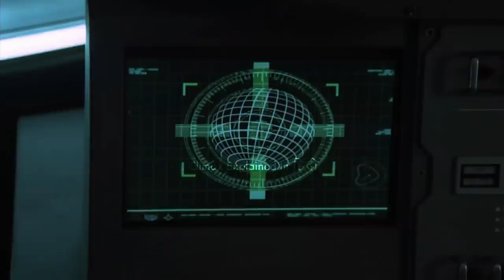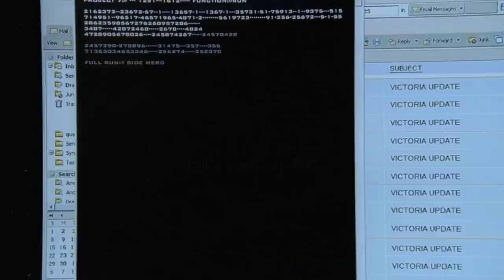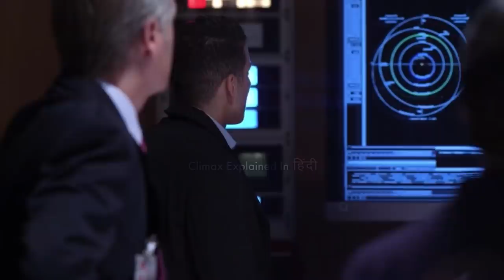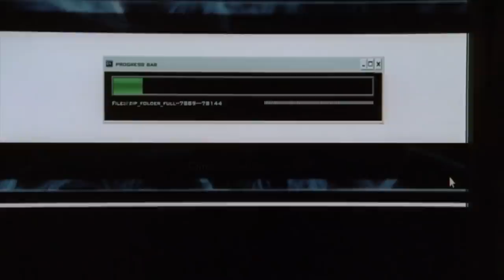Collision Earth 2011 Explained In Hindi | Sci-fi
Collision Earth is a Canadian disaster television film directed by Paul Ziller. It was released in 2011 for broadcast on the Syfy Channel and later distributed by Anchor Bay Entertainment on Blu-ray.

Cast
Kirk Acevedo: James Preston
Diane Farr: Victoria Preston
Chad Krowchuk: Christopher Weaver
Jessica Parker Kennedy: Brooke Adamson
Adam Greydon Reid: Matthew Keyes
Andrew Arlie: Edward Rex
David Lewis: Marshall Donnington
Catherine Lough Haggquist: Jennifer Kelly

Critical reception
The film was criticized for overused plot elements and low-budget special effects.